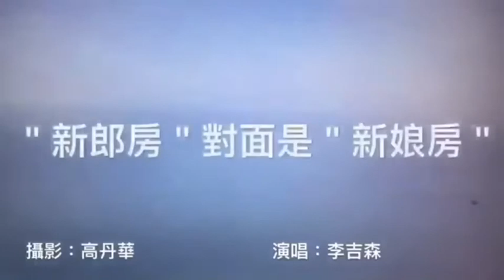看見烏坵，讓烏坵的問題被看見